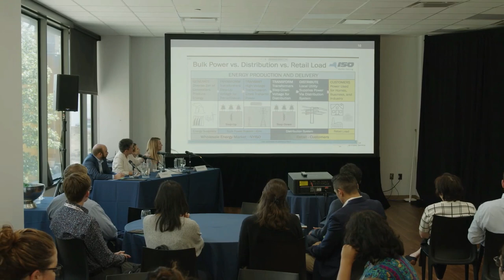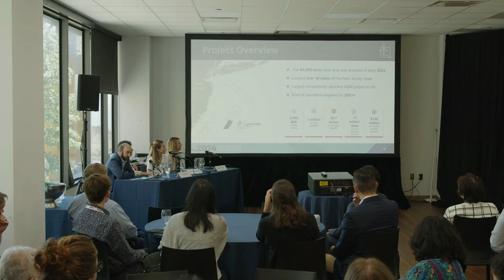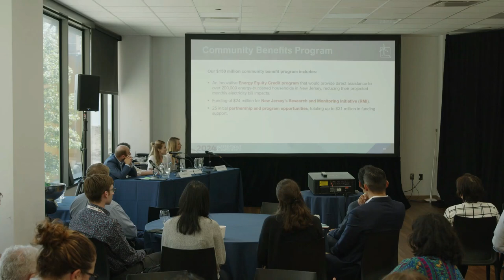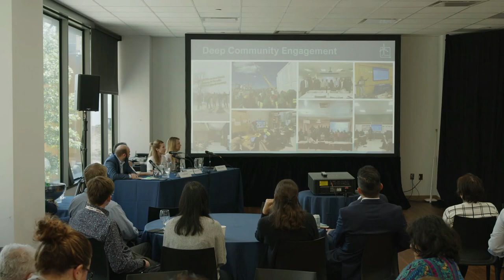The Land Connection — Offshore Wind and Converter Stations are Coming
Offshore wind has many on-land components that allow for the electricity they generate to be brought into the existing grid and to our homes. Converter stations and in-water/over-land cabling will be coming to neighborhoods across the region, but are communities ready? This panel will explore what comprises offshore wind’s land-based components; the community-based challenges and strategies necessary for siting; and community benefits that can be aligned.

SPEAKERS
Sarah Dougherty, WEDG, Invenergy, Community Engagement Manager, Offshore Development
Liz Grisaru, NYS Dept of Public Service, Policy Advisor
Anjuli Ramos Busot, NJ Sierra Club, Director
Roberta Zwier, Rise Light & Power, Vice President, Environmental Management